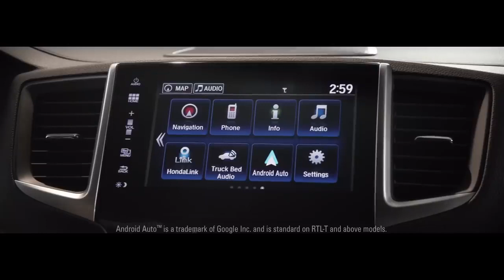Honda Ridgeline // A New Truck to Love - Super Bowl Commercial // Turbo.am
February 2016.

Sometimes, a catchy song just stays with you, as Honda's Super Bowl 50 commercial demonstrates. Sheep take a ride in the truck bed of the 2017 Honda Ridgeline, which boasts an audio system that turns the entire bed into a speaker. As more sheep are dropped off to join the rest of the flock, the singing sheep can't help but sing along to Queen's "Somebody to Love."